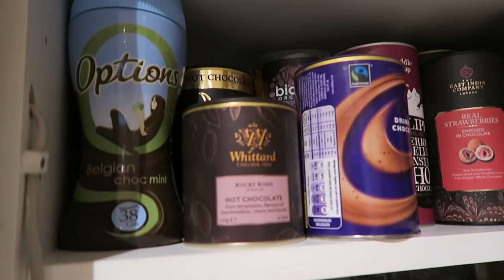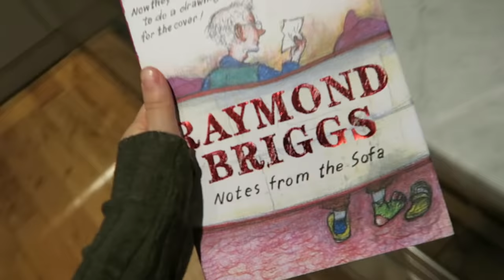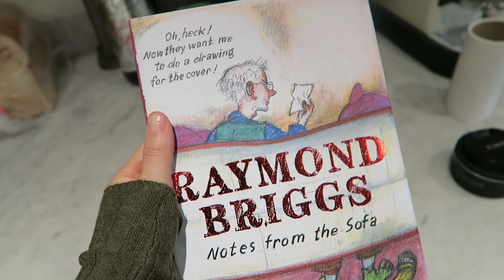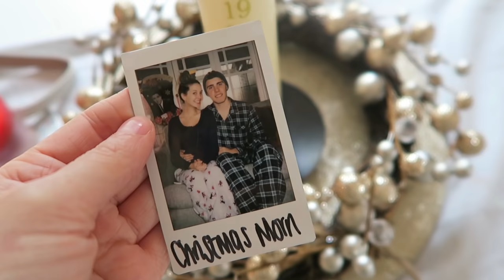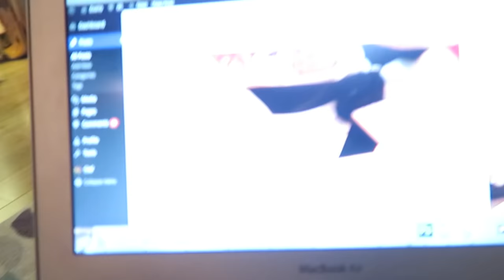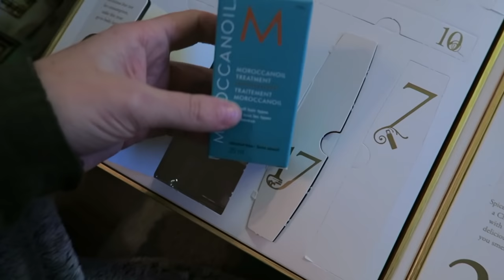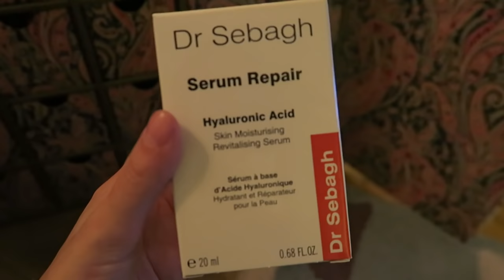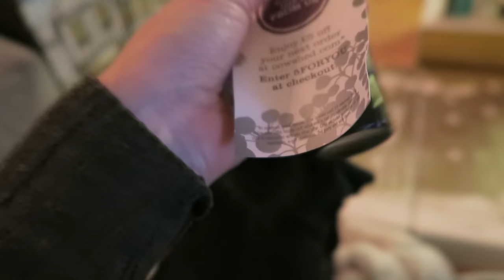PUPPY CHRISTMAS PHOTOSHOOT | VLOGMAS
❄ DAY THREE OF VLOGMAS ❄